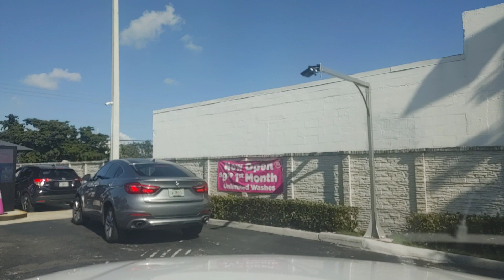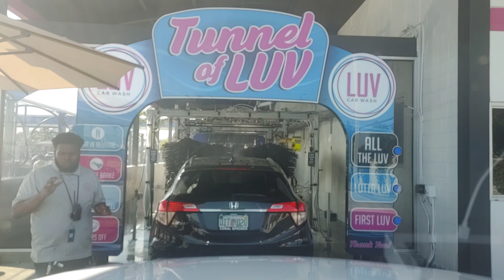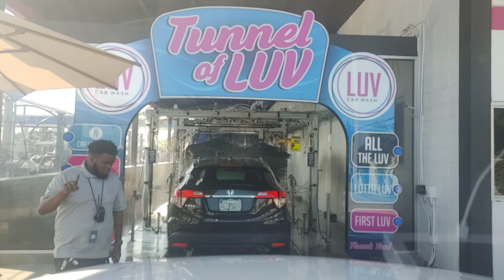December 15, 2022(4)